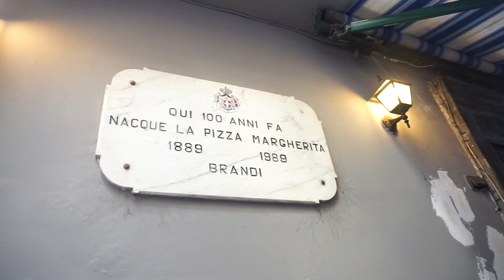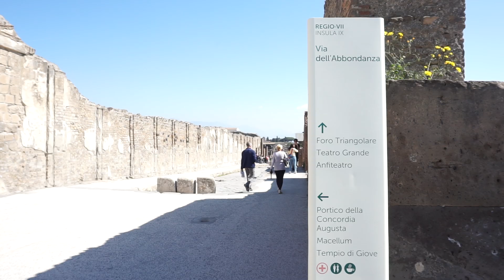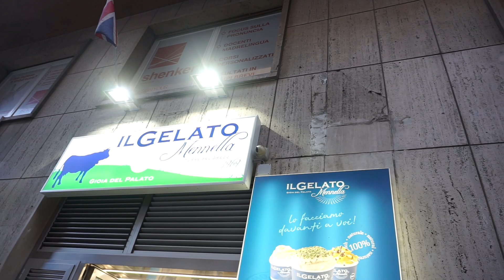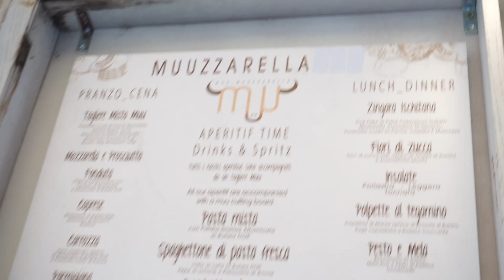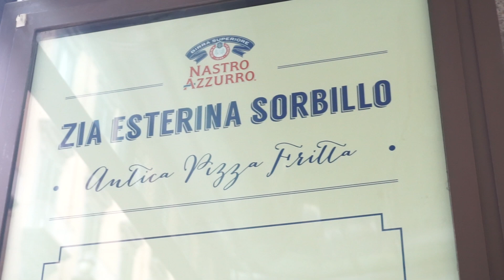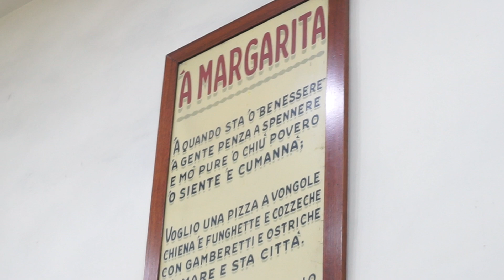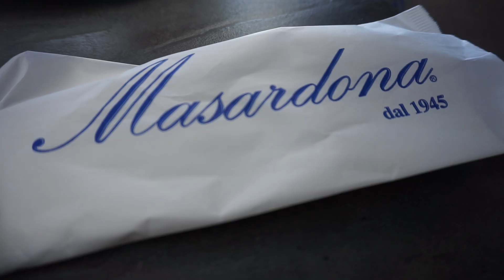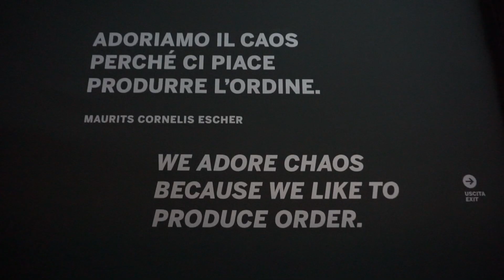VLOG: My Trip in Naples: Eating and Walking | Travel Vlog | Natalie's Cozyland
Υπέροχη Νάπολη! Τριγυρνάμε μαζί και κυρίως ... τρώμε!!!

Αν πατήσεις και το καμπανάκι θα έρχεται και ειδοποίηση!

*Ευχαριστώ που είστε εδώ!!